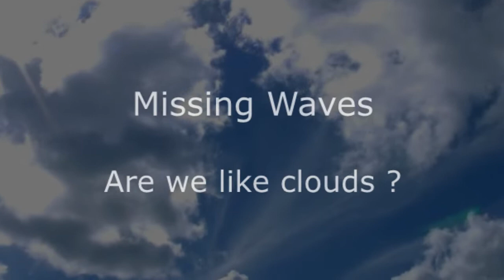MISSING WAVES - Are We Like Clouds? (2018)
1st extract from POST-CRASH
Brocoli Records 022
issue 26/10/2018.

MISSING WAVES :
Daniel Palomo Vinuesa : Winds, Cissors and Brushes
Marie-Catherine Mossé : Voices, Keyboards, Mossétron
Nabil Bouteldja : Drums, Percussions
Special Guest on this track : Pascal Dalmasso : Guitars